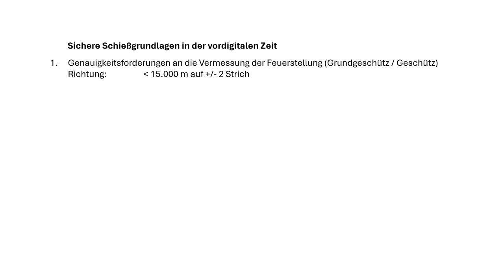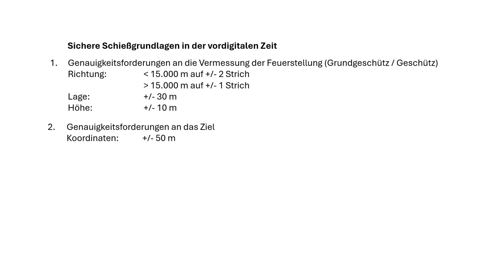Sichere Schießgrundlagen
In diesem Video werden die artilleristischen Größen behandelt, die eine sicheres Wirken der Artillerie garantieren.